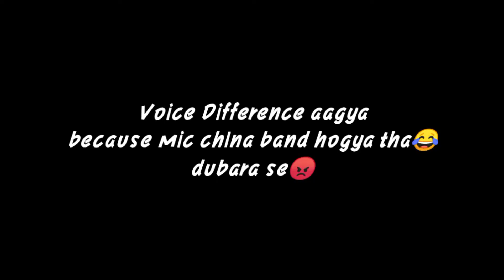How To Make Money On Instagram - Instagram Buisness 2021 - Instagram Marketing - TechAzfar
So this video is about how to make money throw instagram in 2021 without investment so in this video i'll show you one of the best 3 tips to earn money from instagram because instagram is very popular nowadays so isme thora hard hai earn karna buut i'll show you 3 tricks or tips to earn money throw instagram in 2021 :)

how to earn money from instagram without any investment in 2021 so in this video i'll show you the best 3 tips to earn money from instagram because instagram is a platform were you can earn money but if you don't have enough followers on insta lekin phir bhi aap earn kar sakte ho instagram so if you dont have enough followers and you new on insta and your want to earn money so this video is for you Guys i'll show you the best 3 tips or tricks jo aapke kaam aayengi earning ke liye :)

how to make money throw instagram
how to earn money from instagram
earn money from insta in 2021
how to earn from instagram
start earning from instagram
how to earn throw insta in 2021
instagram se paise kaise kamaye
insta se pese kamane ka tarika
3 tips to earn from instagram
instagram se earning
instagram se earning shuru karo 2021 me
Introduction:-
My Name is Muhammad Abdul Rauf known as (Azfar) and i make videos about youtube and editing type content and im from pakistan and from the city of Sindh ( SANGHAR ) to bas itna introduction kaafi he

ALLAH HAFIZ
TechAzfar